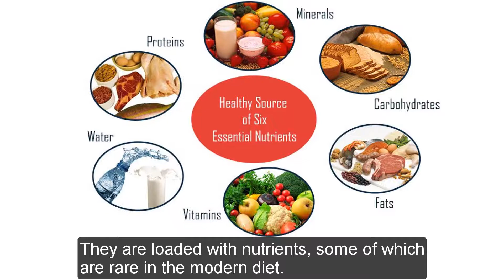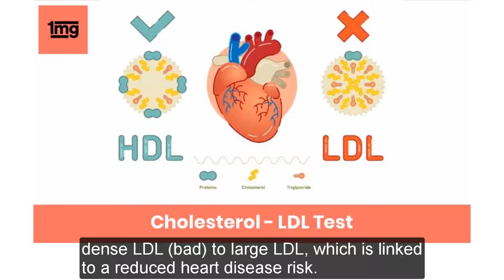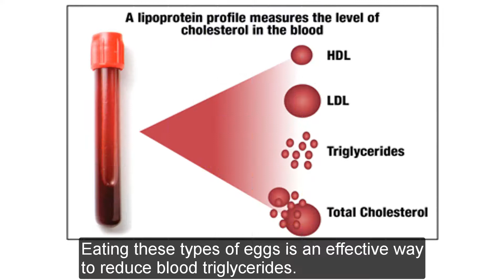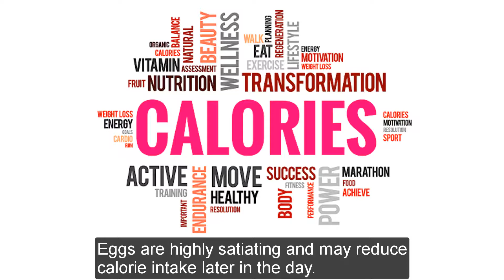Why I Eat 4 to 5 Eggs a Day ?!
Top 10 Health Benefits of Eating Eggs
Eggs are one of the few foods that should be classified as "superfoods."
They are loaded with nutrients, some of which are rare in the modern diet.
Here are 10 health benefits of eggs that have been confirmed in human studies.
1. Incredibly Nutritious
Whole eggs are among the most nutritious foods on the planet, containing a little bit of almost every nutrient you need. Omega-3 enriched and/or pastured eggs are even healthier.
2. High in Cholesterol, but Don't Adversely Affect Blood Cholesterol
Eggs are high in cholesterol, but eating eggs does not adversely affect cholesterol in the blood for the majority of people.
3. Raise HDL (The "Good") Cholesterol
Eating eggs consistently leads to elevated levels of HDL (the "good") cholesterol, which is linked to a lower risk of many diseases.
4. Contain Choline — an Important Nutrient That Most People Don't Get Enough Of
Eggs are among the best dietary sources of choline, a nutrient that is incredibly important but most people aren’t getting enough of.
5. Are Linked to a Reduced Risk of Heart Disease
Egg consumption appears to change the pattern of LDL particles from small, dense LDL (bad) to Large LDL, which is linked to a reduced heart disease risk.
6. Contain Lutein and Zeaxanthin — Antioxidants That Have Major Benefits for Eye Health
The antioxidants lutein and zeaxanthin are very important for eye health and can help prevent macular degeneration and cataracts. Eggs are high in both of them.
7. Omega-3 or Pastured Eggs Lower Triglycerides
Omega-3 enriched and pastured eggs may contain significant amounts of omega-3 fatty acids. Eating these types of eggs is an effective way to reduce blood triglycerides.
8. High in Quality Protein, With All the Essential Amino Acids in the Right Ratios
Eggs are fairly high in quality animal protein and contain all the essential amino acids that humans need.
9. Don’t Raise Your Risk of Heart Disease and May Reduce the Risk of Stroke
Many studies have looked at egg intake and the risk of heart disease and found no association. However, some studies have found an increased risk in people with type 2 diabetes.
10. Are Filling and Tend to Make You Eat Fewer Calories, Helping You Lose Weight
Eggs are highly satiating and may reduce calorie intake later in the day. Regularly eating eggs may promote weight loss.

visit us in Instagram

visit us in twitter